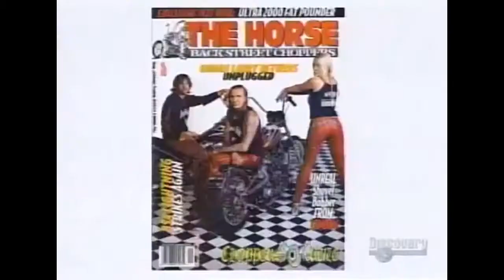Indian larry Tribute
Tribute Video for the Late Indian Larry. Original Music
Project Green Angel Inc.'s
Glenn Anthony Guerrier
Rest in Power Indian Larry